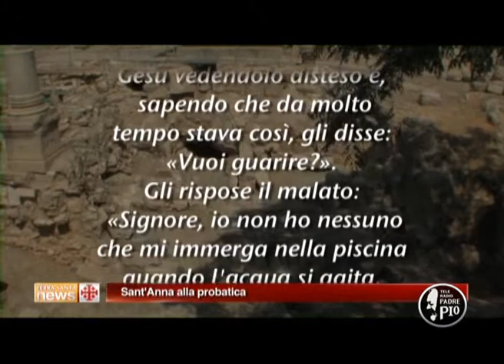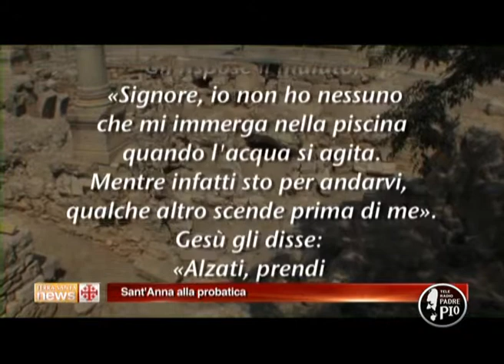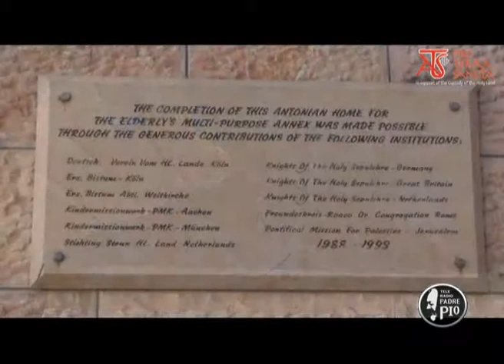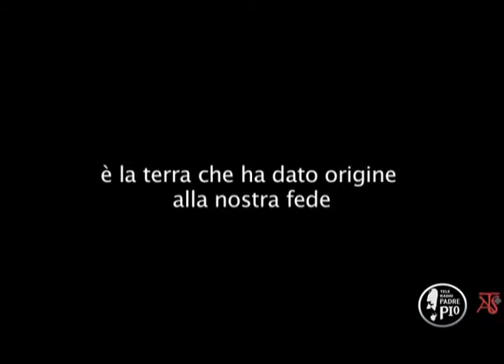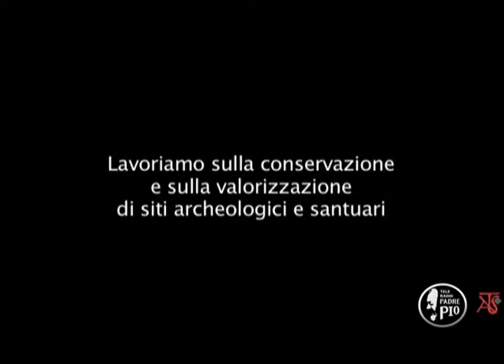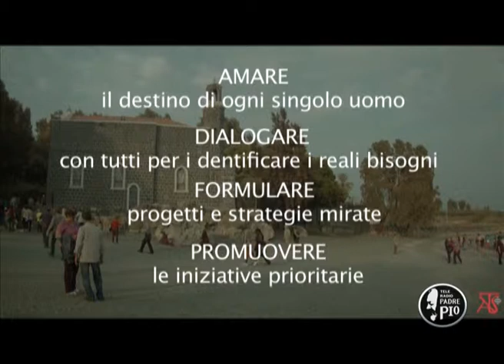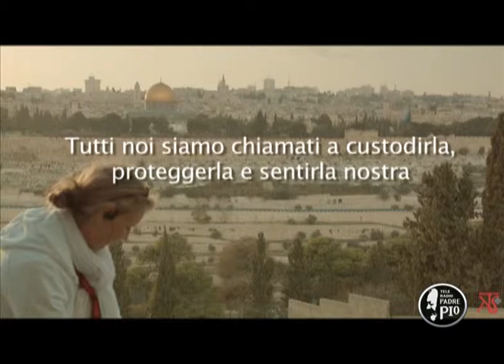Sui passi di Gesù in Terrasanta (11) Sant'Anna alla probatica